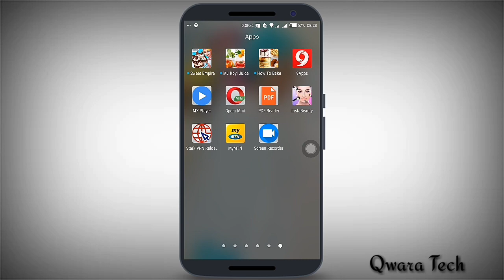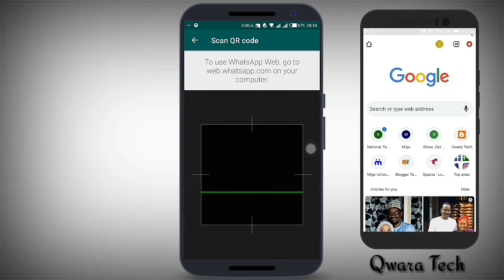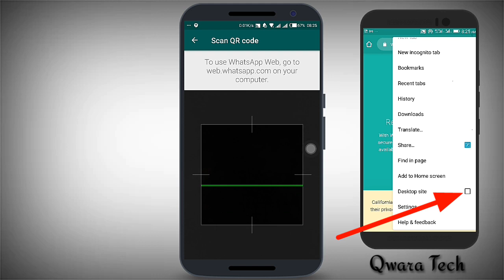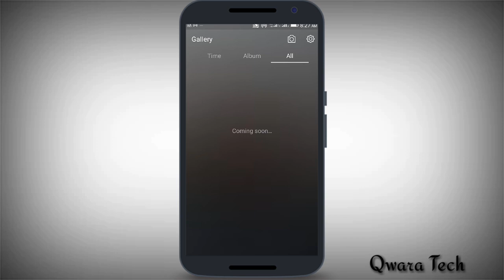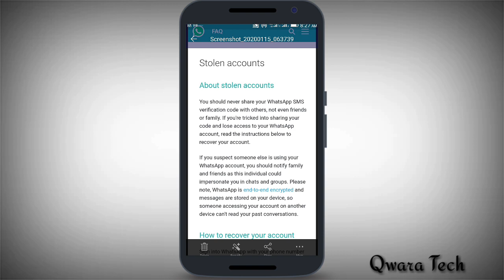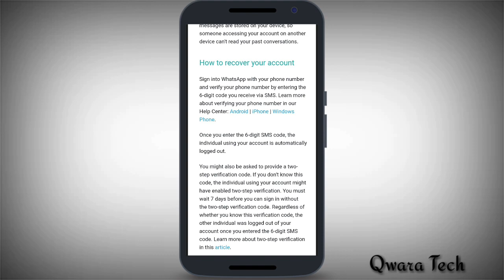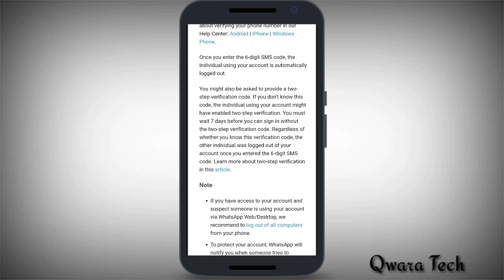Yanda Ake Gyara Whatsapp Idan Anyi Hacking Dinsa / Recover Your Whatsapp Hacked Account, (2020)